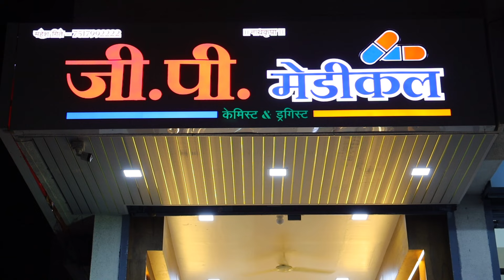MEDICAL STORE INTERIOR WORK FOR GITE SAHEB AT TAPOVAN ROAD, AHMEDNAGAR